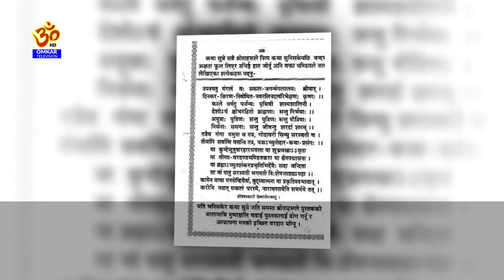Swasthani Brata Katha || PART 28 | स्वस्थानी ब्रत कथा २०७७